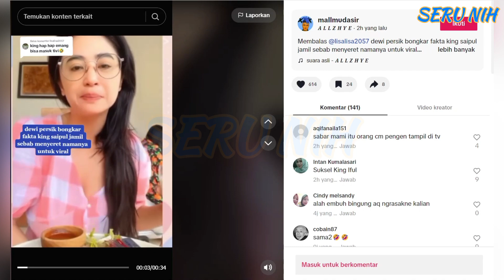Memanas.. DEWI PERSSIK Sindir MEN0H0K SAIPUL JAMIL!! - IPUL BaIas & Skakmatt TELLAK Gini